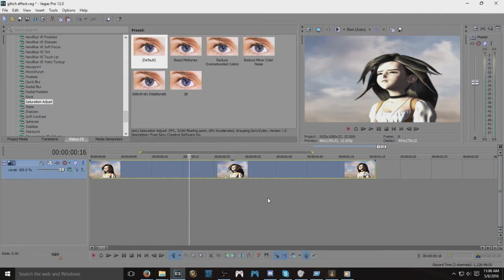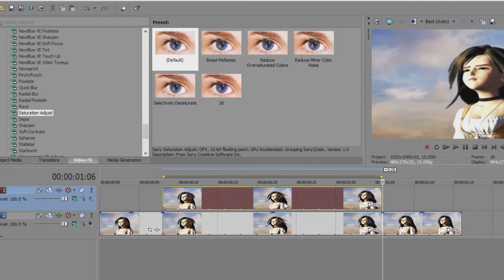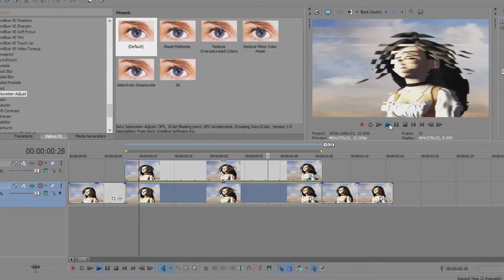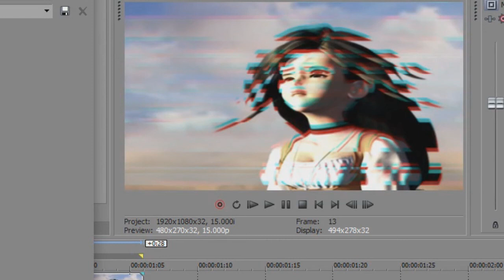Sony Vegas PRO Tutorial: Glitch Effect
Sorry for the mic blows. My mic is super sensitive ugh/

for tutorials, cosplay, and gaming fun :D